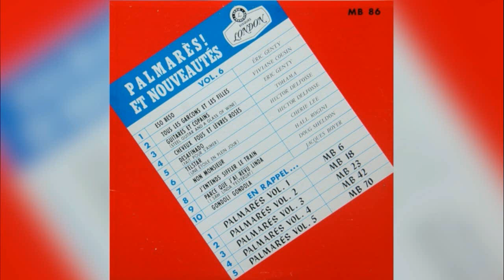Doug Sheldon - Parce Que J'ai Revu Linda (I Saw Linda Yesterday)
Various – Palmarès Vol.6

Disques London – MB 86
Canada
1963

A1 Eric Genty– Eso Beso 2:12
(Noel Sherman)
A2 Viviane Cousin– Tous Les Garçons Et Les Filles 3:00
(F. Hardy - R. Samyn)
A3 Eric Genty– Guitares Et Copains 2:03
(Paul Anka)
A4 Tohama– Cheveux Fous Et Lèvres Roses 2:18
(C. Bruhn - J. Boussolle)
A5 Hector Delfosse– Desafinado 2:55
(C. Jobim)
B1 Hector Delfosse– Telstar 2:45
(Joe Meek)
B2 Cherie Lee– Non Monsieur 2:18
(F. Gerald - H. Giraud)
B3 Hall Rogini– J'entends Siffler Le Train 3:00
(J. Plante)
B4 Doug Sheldon– Parce Que J'ai Revu Linda 1:55
(Lee Renolds)
B5 Jacques Boyer– Gondoli Gondola 3:00
(F. Gerald - R. Carasone)